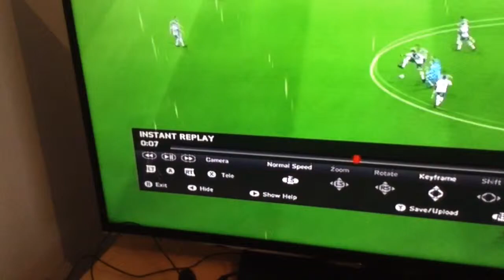Omg Robben long shot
It was real